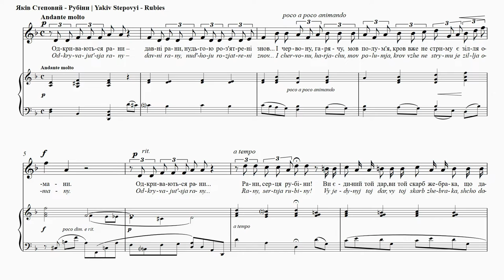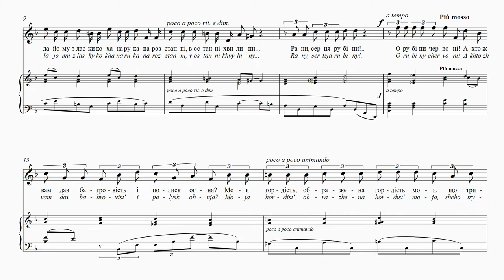STEPOVYІ - Rubies | Рубіни | Rubis | Die Rubine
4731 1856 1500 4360 (Приватбанк)

Rubies
Mykola Voronyi
Translation: Uliana Pasicznyk and
Maxim Tarnawsky
Wounds open,
Old wounds, irritated again by weariness.
And red blood, hot as fire,
Is no longer held back by the herbs of deception.
Wounds open—
Wounds, the rubies of the heart.
You are the only gift, the beggar’s treasure,
Mercifully granted by the beloved’s hand
At parting, in the final minutes.
Wounds, rubies of the heart!
Oh, my red rubies!
Who gave you the color and shine of fire?
My pride, my injured pride,
That held my anger in check.
Not rubies—these are drops of blood from the wounds of
love. Unlike Voronyi’s ethereal ‘Evening Star’ (see CD 2,
song 23), this is a visceral image of love adulterated by
pride, anger, and cynicism. The melody rises an octave
and a half until the final anguished cry.

Рубіни
Микола Вороний
Одкриваються рани –
Давні рани, нудьгою роз’ятрені знов…
І червону, гарячу, мов полум’я, кров
Вже не стримує зілля омани.
Одкриваються рани…
Рани, серця рубіни!
Ви – єдиний той дар, ви – той скарб жебрака,
Що дала йому з ласки кохана рука
На розстанні, в останні хвилини…
Рани, серця рубіни!...
О, рубіни червоні!
А хто ж вам дав багровість і полиск огня?
Моя гордість, ображена гордість моя,
Що тримала мій гнів на припоні.
О, рубіни червоні!...
Це не рубіни, це краплі крові з ран кохання. На від-
міну від ефірної “Зіронька вечірняя” Вороного (див.
CD 2, пісня 23), це вісцеральний образ любови, зі-
псований гордістю, гнівом і цинізмом. Мелодія під-
німається аж на півтори октави до остаточно-
го болісного зойку.

Rubis
Mykola Voronyi
Traduction: Nataliya Mysko
Les blessures s’ouvrent –
De vieilles blessures, rouvertes par un nouvel ennui…
Et le sang rouge, chaud comme une flamme
Ne retient plus la mauvaise herbe.
Les blessures s’ouvrent…
Des blessures, des rubis du coeur!
Vous êtes un seul don, vous êtes le trésor d’un mendiant,
Qu’une main chérie lui a donné avec tendresse
Pendant l’adieu, pendant les dernières minutes…
Oh, des rubis si rouges!
Mais qui vous a donné la rougeur et la lisseur du feu?
Ma fierté, ma fierté désirée
Qui retenait ma rage sanglée.
Pas vraiment des rubis, mais des gouttes de sang que
l’amour fait couler. Contrairement à l’aérienne «Étoile
du soir» (CD 2, mélodie 23), est évoquée ici une image
brute de l’amour muri par l’orgueil, la colère et le
cynisme. L’air prend un octave et demi pour s’élever
jusqu’au cri d’angoisse final.

Die Rubine
Mykola Voronyj
Übersetzt von Stefaniya Ptashnyk
Alte Wunden reißen wieder auf,
von Kummer erneut aufgeschürft…
Das trügerische Kraut vermag nicht
das heiße rote Blut zu stillen.
Die Wunden, des Herzens Rubine!
Ihr seid die einzige Gabe, der Schatz eines Bettlers,
den ihm die geliebte Hand
gnadenvoll zum Abschied reichte…
Ach, ihr roten Rubine!
Wer gab euch die Röte und den Feuerglanz?
Mein Stolz, mein verletzter Stolz,
der meinen Zorn zähmte.
Ach, die roten Rubine!..
Dies sind Blutstropfen aus einer Liebeswunde und
nicht Rubinen. Ungleich Voronyjs himmlischem „Der
Abendstern“ (CD 2, Lied 23) ist dies ein inneres Bildnis
einer Liebe, die durch Stolz, Wut und Zynismus verdorben
wurde. Die Melodie hebt bis zum letzten schmerzgeplagten
Schrei anderthalb Oktaven an.